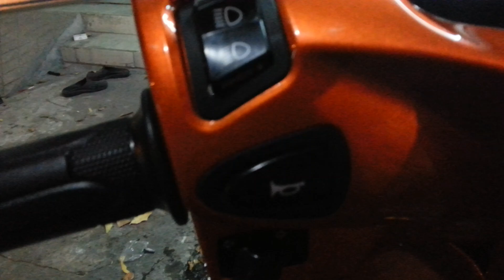Full Led audi trước sau và đèn Cree L4 Airblade 2016- Đt: 0909503025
Den L4 , gan den l4, do den sang cho xe may, led audi airblade 2016